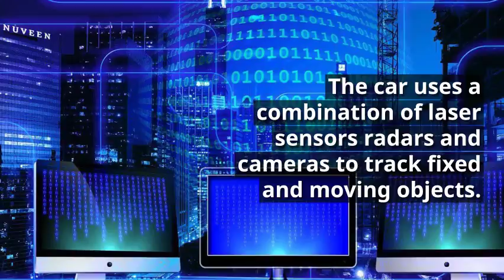[News] How Does GM's Autonmous Car Work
Automonous cars are in news for several years now. GM's new car has taken the competition among self-driving car companies to a new level. These cars will not have a steering wheel. No person inside the car needs to have any kind of prior driving experience.